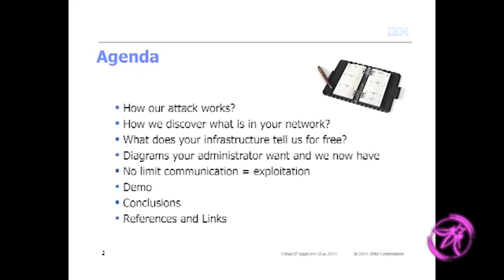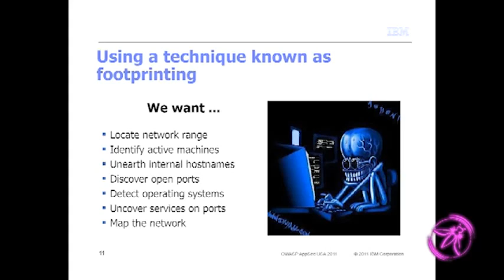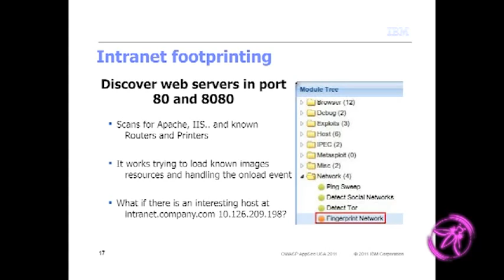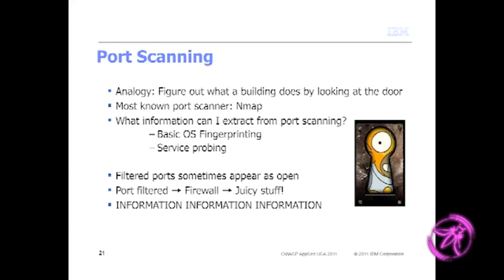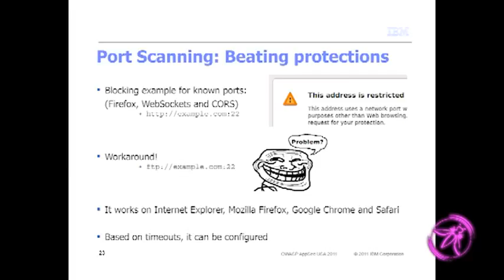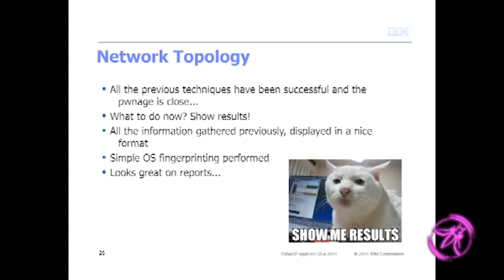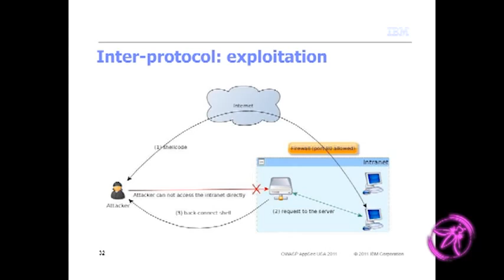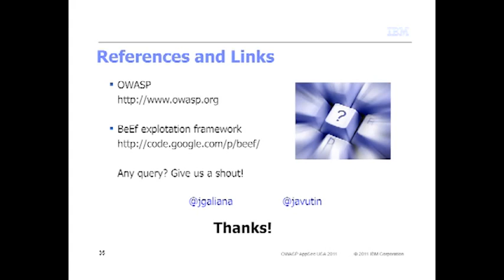OWASP AppSecUSA 2011 Pwning intranets with HTML5